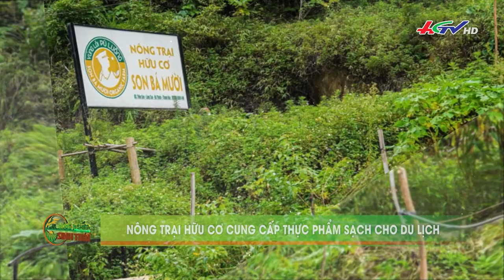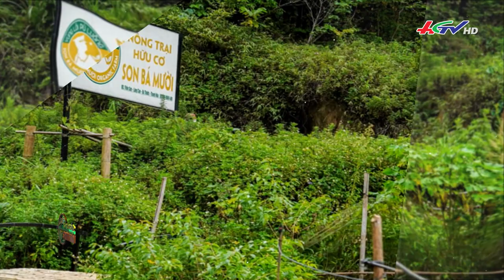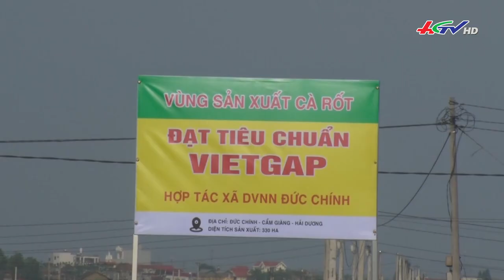Bản tin NÔNG NGHIỆP SINH THÁI 28/7/2024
- Web: haugiangtivi.vn
- Facebook.com/haugiangtivi